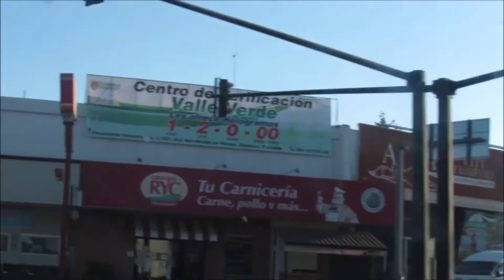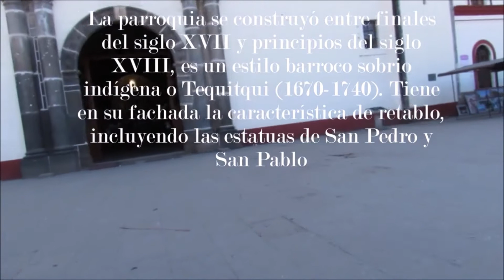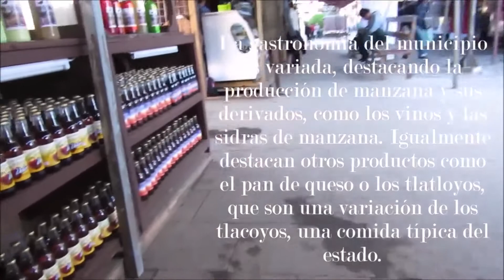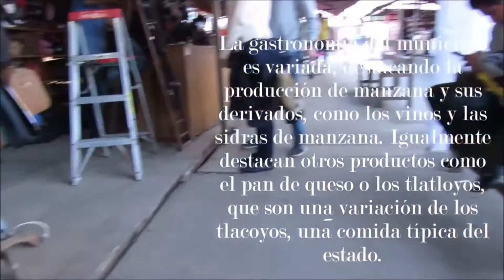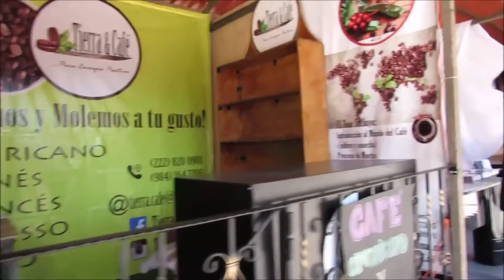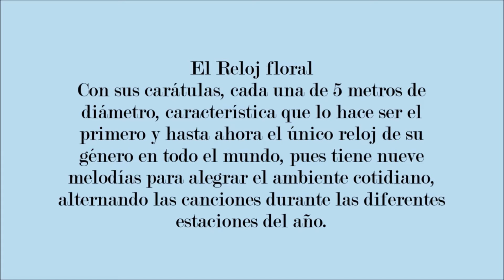ZACATLAN DE LAS MANZANAS PUEBLA/FABI CEA VLOGS